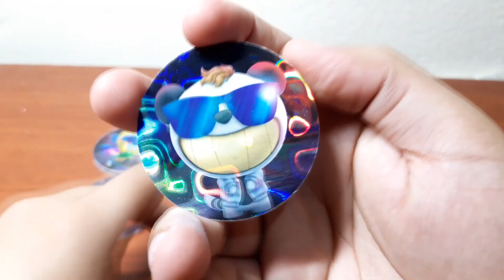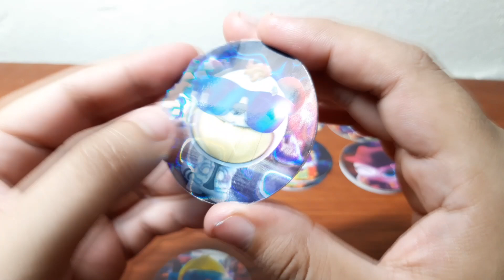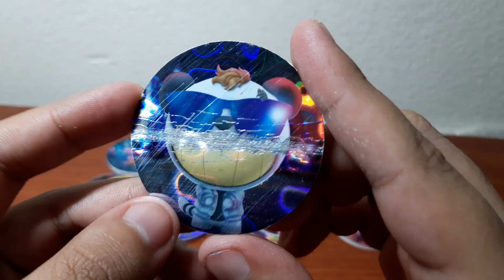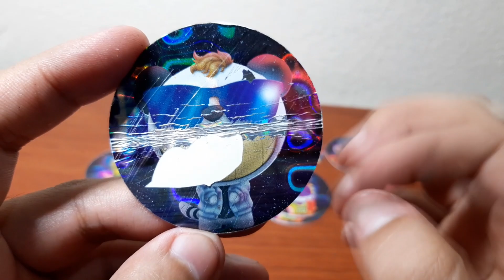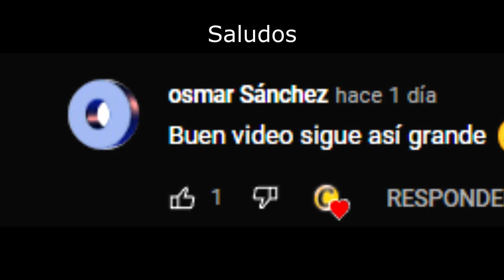Destrozando un Powcap Prueba de Resistencia